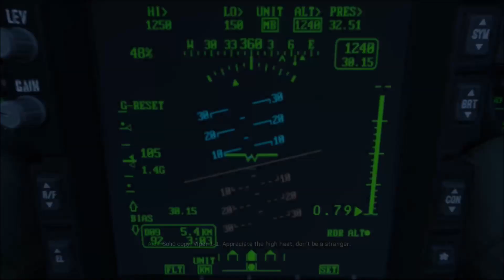Call of Duty: Modern Warfare Campaign Walkthrough: Part 3 - Proxy War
It helps me out a lot if you give a like rating on this video as well!